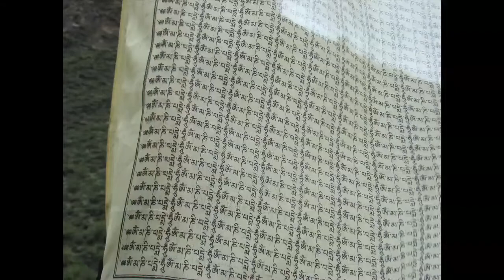Sonom Chodron Photos (Participatory Video)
This is a short participatory video based on photographs by Sonom Chodron, a student at Chungba Primary School. It was edited on-site by project facilitator Cecil Matthai Esquivel-Obregon.

BACKGROUND

PARTICIPANTS

Participant Filmmaker
Sönam Chödrön

Translator
Tashi Dekyi